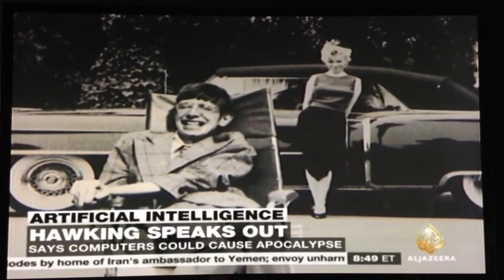Stephen Hawking vs. Eric Siegel on the risk of artificial intelligence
My latest take (06.02.23) just dropped in Harvard Business Review: "The AI Hype Cycle Is Distracting Companies"

Want to learn more about machine learning from Eric Siegel? Register for his course, "Machine Learning Leadership and Practice – End-to-End Mastery."

Stephen Hawking said, "I think the development of full artificial intelligence could spell the end of the human race" (December 2014 and Al Jazeera America news asked Eric Siegel to comment.